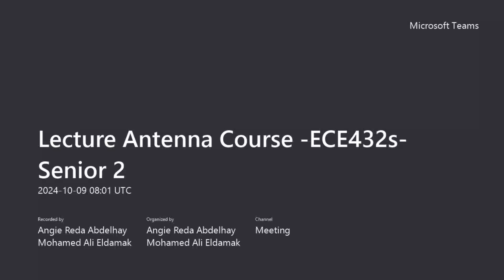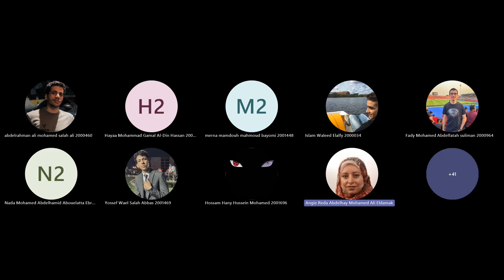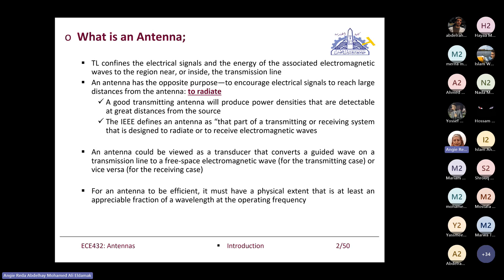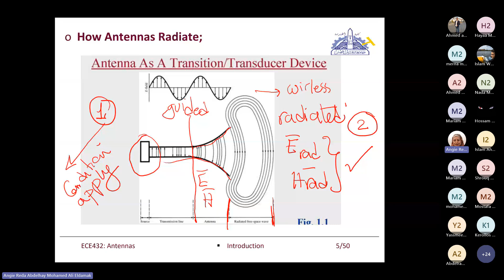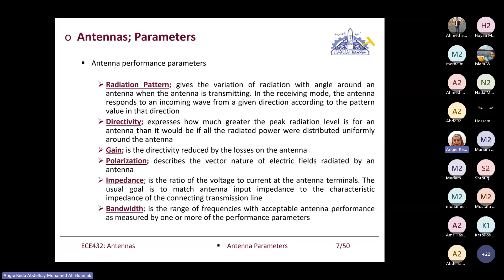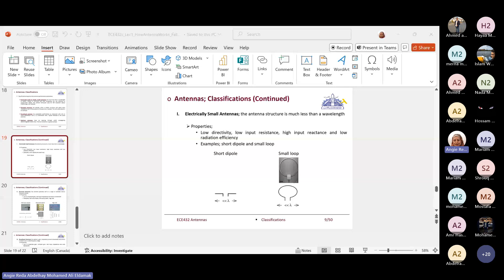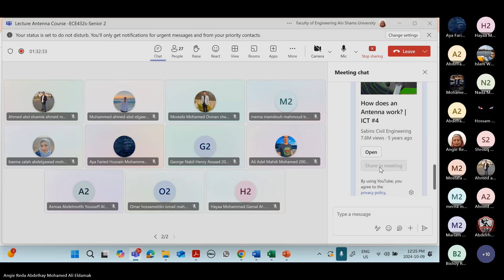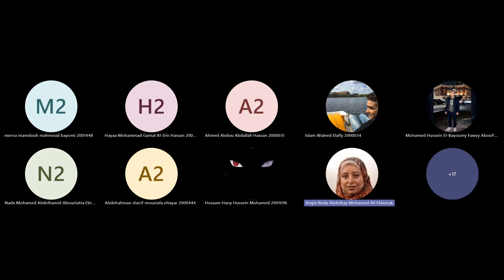[ECE432s] Antenna Engineering and propagation - Lecture(1)-Dr Angie